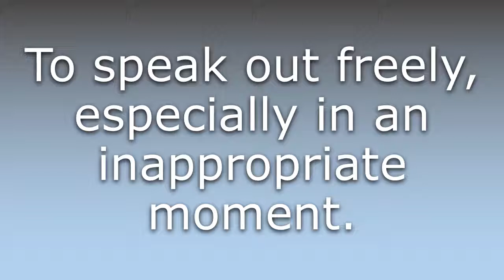What does Exeleutherostomize mean?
What does Exeleutherostomize mean in English? Learn the meaning of the word Exeleutherostomize! How to Pronounce Exeleutherostomize. Expand your vocabulary, learn words.